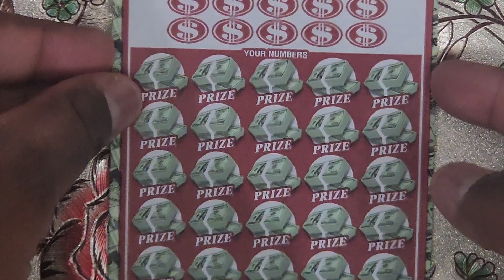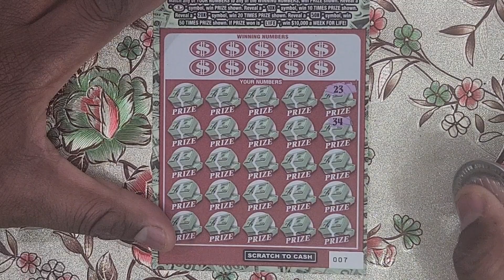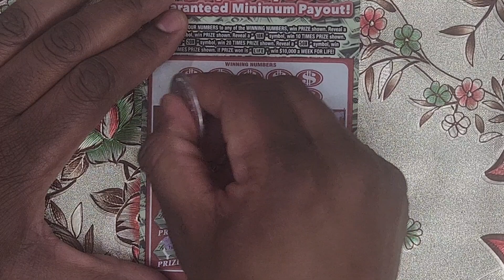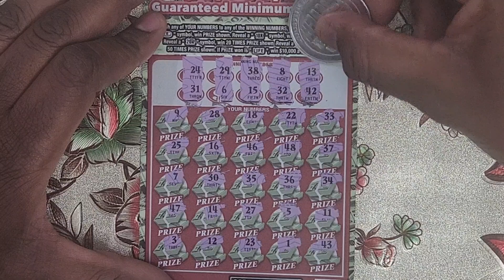2 $10,000 A WEEK FOR LIFE NY SCRATCH OFF TICKETS